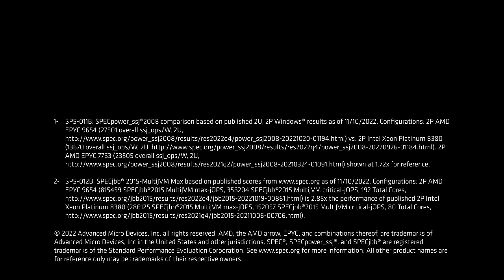Introducing 4th Gen AMD EPYC™ Server Processors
Discover how AMD EPYC™ 9004 Series server processors are advancing data center performance and efficiency.